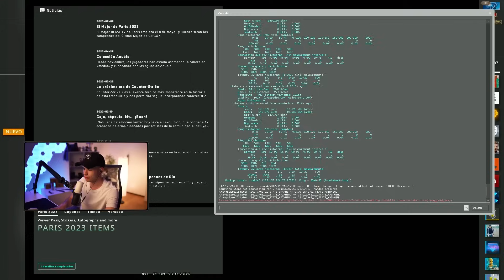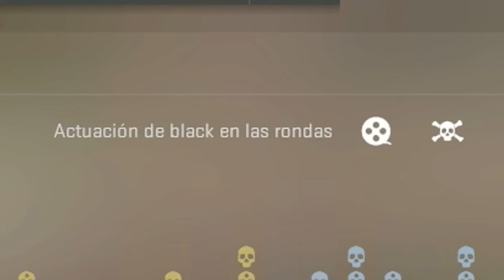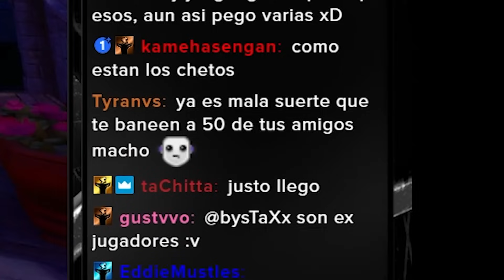EL HACKER MAS RARO QUE HE VISTO EN CS:GO!!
►+10% DE BONO DE DEPÓSITO CON EL O CÓDIGO "STAXX"

Hoy tenemos un video en el que nos encontramos el cheto mas raro que he visto nunca en CS:GO, quien puede jugar asi? Dejad un like para mas!